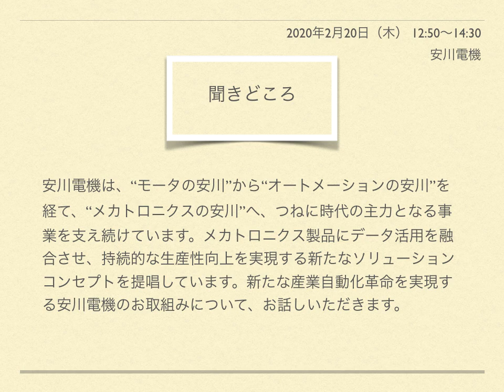2020ものづくり総合大会 F-2：安川電機 執行役員 技術開発本部長 熊谷 彰 氏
2020ものづくり総合大会　F-2：安川電機
日 時2020年2月20日（木） 12:50～14:30
安川電機　執行役員　技術開発本部長　熊谷 彰 氏